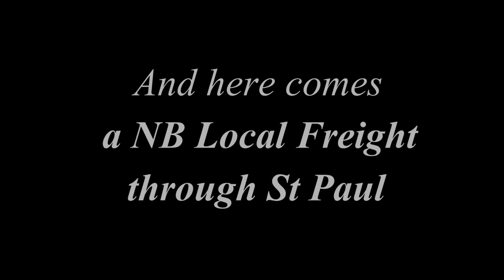Railfanning the VSW Clinchfield O scale 2 Rail layout Op Session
Update on my O scale Virginia Southwestern Layout. I have the upper level built and I'm doing scenery on it and installing CTC Signals. This shows the Boody passing track and Boody yard. I'm modeling the Clinchfield Railroad from SE Trammel to Kingsport with Trammel, Dante yard, Boody with hanging rock, St Paul, Clinch river, Miller Yard, Hardwood, Starnes, Copper Creek, Speers Ferry and Kingsport yard for staging on the lower level. The Atlas GP7s are custom painted and detailed and have Loksound decoders from the new run of Atlas GPs. IM modeling the late 50s so its mostly GPs and F units for power. I model the N&W out of St Paul with a line to a tipple, kind of like the Dumps Creek branch where Clinchfield had trackage rights but also N&W interchanged coal and freight at Boody yard. Also on the lower level I plan to add a line that models the Southern Railway that runs from Appalachia, VA down under Copper Creek to Speers Ferry connecting into Kingsport with Waycross but it will be loop to loop. I hope to add the Natural tunnel under the big peninsula and run a coal train on the Southern line for scenery mostly. I converted my Western Maryland layout to go back to Clinchfield and get some N&W which is getting back to my roots of modeling Clinchfield. I started the layout in 2017 but switched to O scale in 2019 but have made a lot of changes to the plan to get a more prototypical layout. Follow my layout blog on Facebook, Virginia Southwestern Railway.